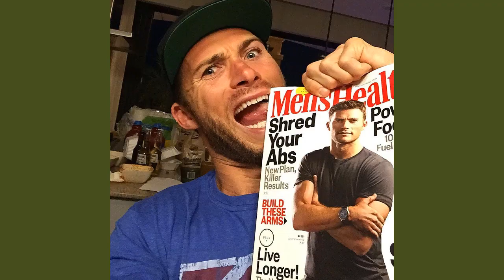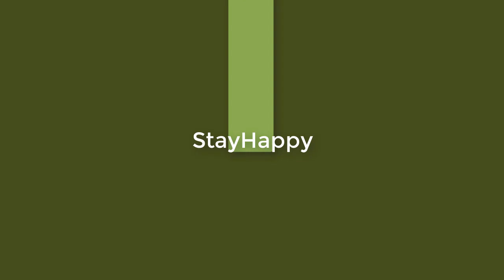Scott Eastwood / Actor | Gorgeous Photos To Put A Smile On Your Face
From which movie/tv series/music video did you first see Scott Eastwood? Maybe from The Longest Ride as the hottie cowboy Luke Collins, or in Texas Chainsaw 3D as Deputy Artman, or in The Fate of the Furious as the stuck-up Agent Eric Reisner / "Little Nobody" or probably in Taylor Swift's Wildest Dreams music video as her gorgeous, cheating co-star; no matter, the natural, all-American good-looks of Scott Eastwood has surely been seared in your brain, tee-hee. Sexy Scott Eastwood also appeared in movies such as Suicide Squad, Walk of Fame, Diablo, The Perfect Wave, Fury, Trouble with the Curve, The Forger, The Lion of Judah, Enter Nowhere, and Invictus.

This hotness-and-happiness-filled video is a slideshow of Scott Eastwood's funny, smiling, and probably not-for-the-faint-hearted shirtess photos. The purpose of this adorable video is to brighten your day and put a smile on your face, which is already a done deal with cutie Scott's undergarment-dropping smile, hopefully.

If your day has been brigthened after watching this, then the goal of this fun-filled video of gorgeous Scott Eastwood is accomplished. Smile, laugh, keep the positive energy flowing and stay happy!

Follow dear Scott Eastwood on Instagram and be happy by reading his ridiculous posts: